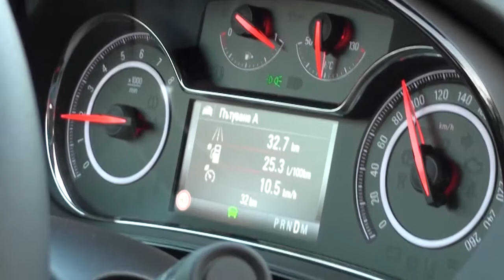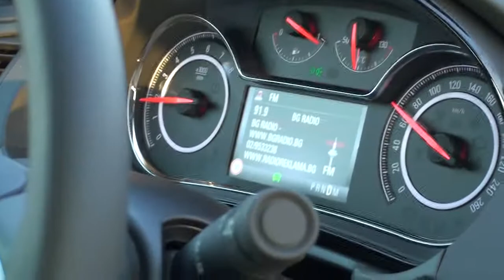Новият Opel Insignia - Системи за сигурност